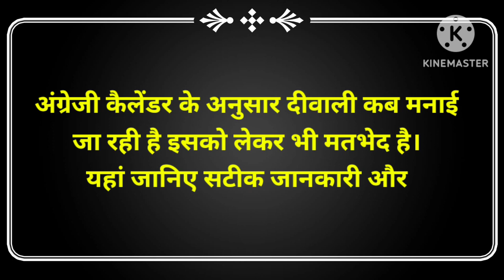Diwali Kab Hai 2023 | Divali Laxmi Puja Muhurat 2023 | Deepawali 2023 Date | दीवाली कब हैं 2023 में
12 या 13 नवंबर लक्ष्मी गणेश पूजन विधि

2023 mein kab hail दीवाली कब है दीपावली कब है 2023 में दीवाली लक्ष्मी पूजन विधि दीवाली 2023 में कब है दीपावली 2023 कार्तिक माह अमावस्या दीपावली 2023 शुभ दीपावली 2023 दिवाली डेट टाइम मुहूर्त 2023 दिवाली मुहूर्त 2023 दिवाली तिथि व शुभ मुहूर्त पूजा विधि दिवाली तिथि व शुभ मुहूर्त दीवाली महानिशीथ काल मध्य रात्रि शुभ मुहूर्त दिवाली पूजा व लक्ष्मी पूजन विधि दीवाली पर्व का महत्व दीवाली क्यों मनाते है दीपावली शुभ मुहूर्त 2023 सम्पूर्ण जानकारी नवंबर में दिवाली कब है धनतेरस कब है 2023 गोवेर्धन पूजा कब है 2023 भाईदूज कब है 2023 भाईदूज पूजा विधि यम द्वितीया कब है लक्समी पूजा कब है 2023 में दीपावली कब है दीपावली कब की है दीपावली कितनी तारीख को है दीपवाली पूजा का शुभ मुहूर्त 2023 दीपावली कितनी डेट को है 2023 में दिवाली कब मनाई जाएगी दिवाली लक्समी पूजा का शुभ मुहूर्त क्या होगा दीपावली व्रत कथा दिवाली महत्व धनतेरस कब है याम द्वितीय कब है भाईदूज कब है धनतेरस पूजा का शुभ

मुहूर्त 2023 धनतेरस पूजा विधि